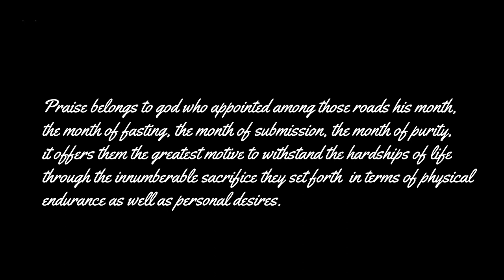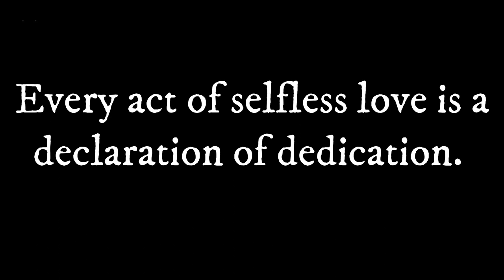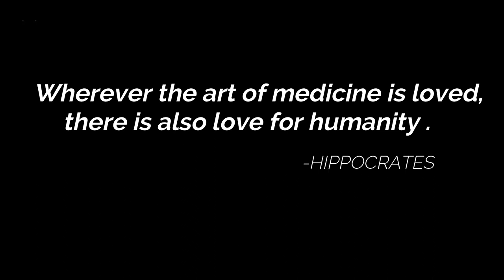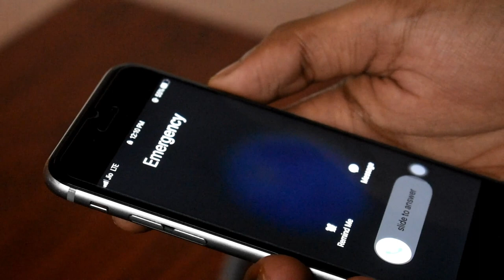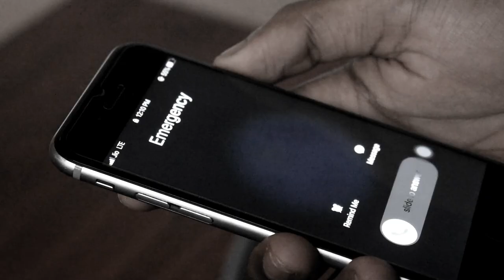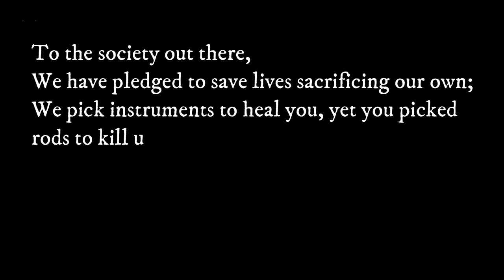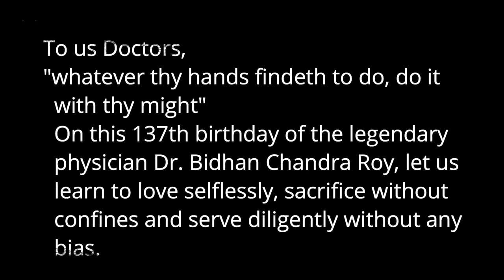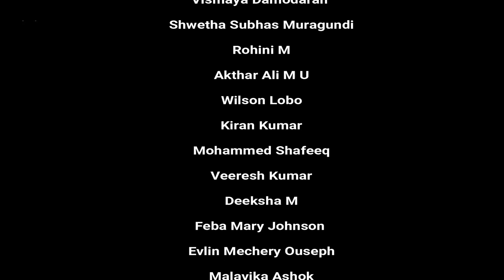II IL SALVATORE II A Short Movie II Every Doctor's Sacrifice II AHMC (2016-2022) II II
A Film By III year (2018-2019), students of Alva's Homeopathic Medical College, Mangalore.

Directors: Mohammed Shafeeq, Shahala Jabin and Manish Kumar
Story and Screenplay: Vismaya Damodaran
*Cinematographer*
Manish Kumar
Editing, Graphics and Sound
Ragul (II year)
Raj Kannan (I year)
Manish Kumar
Abinav N K
Mohammed Shafeeq
Feba Mary Johnson
Haniya Reslin
Asst. Director: Jayadhithya Acharya (IV year)
Camera Assistant: Jeslin Anna Antony
Make up and Background setup:
Raji Krishna
Lakshmi Mohan
Karthika D S
Nivetha T K
Evalin Mechery Ouseph
Ditty P Joy
Abhirami A K
Art:
Kangabam Ritushree
Athokpam Wattabi Chanu
Shanthilata Irom
M. Leishemnganbi
Transportation
Oinam Rahun Singh
Veeresh Kumar
Adikarimayum Bhasker Sharma
Cast
Jayadithya Acharya (IV year)
Abhinav N K
Lakshmi Mohan
Chaithra T S
Vismaya Damodaran
Shwetha Subhas Muragundi
Rohini M
Akthar Ali M U
Wilson Lobo
Kiran Kumar
Mohammed Shafeeq
Veeresh Kumar
Deeksha M
Feba Mary Johnson
Evalin Mechery Ouseph
Malavika Ashok
Shahala Jabin
Raji Krishna
Karthika D S
Ditty P Joy
Vrinda A B
Carol Pearl D'Souza
Pranamya Jain
Jeslin Anna Antony
Nivetha  T K
Abhirami A K
Shobhitha B
Athokpam Wattabi Chanu
M Leishemnganbi
Naz Tarzuma
Arya Gayathri
Abhinanth K
Anjana K